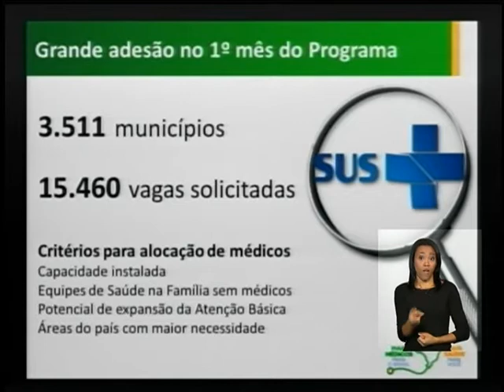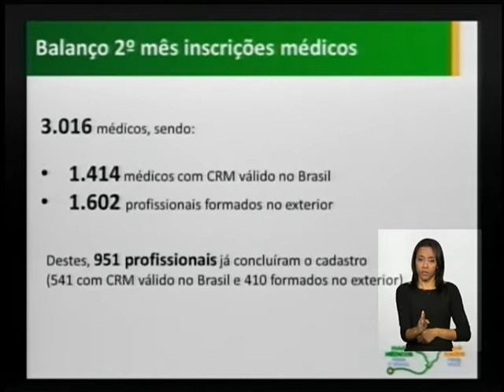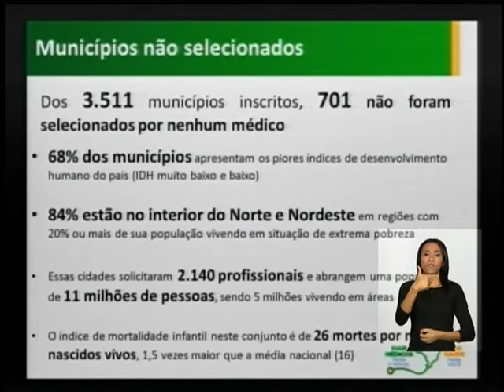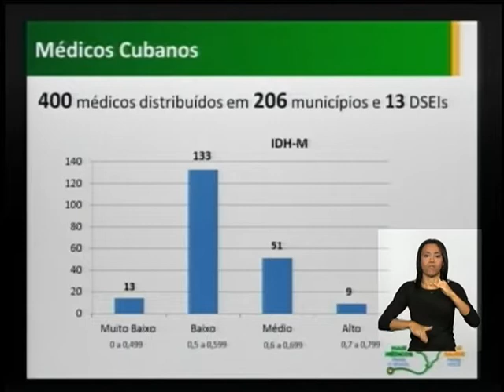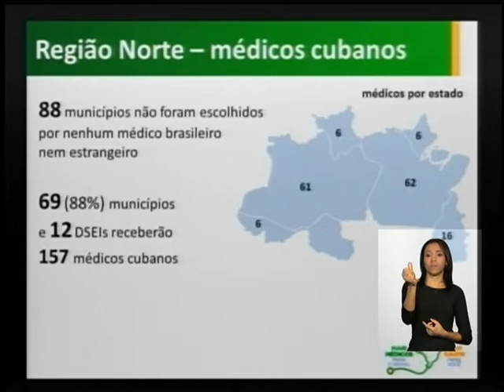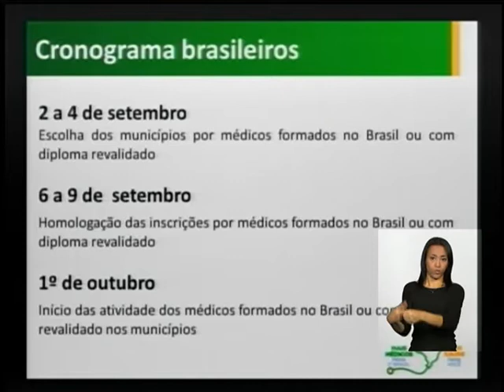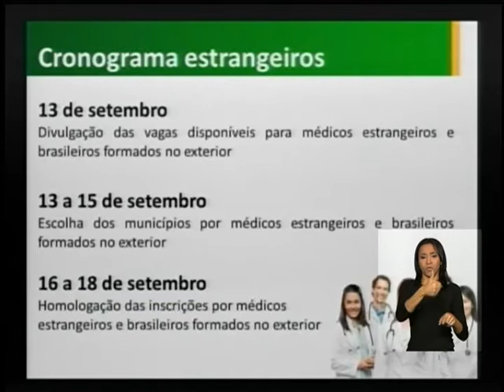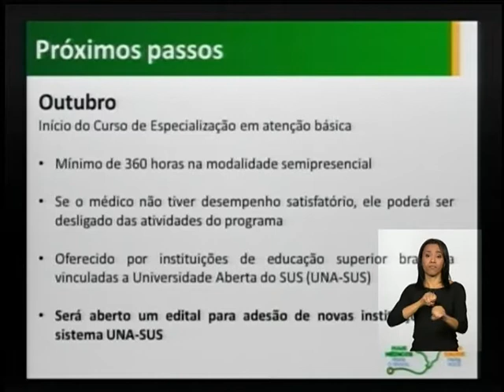Mais de 90% dos profissionais cubanos atuarão no Norte e no Nordeste pelo Mais Médicos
ATIVIDADES DO GOVERNO - 03.09.13: Municípios do Norte e do Nordeste serão os maiores beneficiados pelo trabalho do primeiro grupo de médicos cubanos que chegaram ao Brasil após acordo do Ministério da Saúde com a Organização Pan-Americana da Saúde (Opas) dentro do programa Mais Médicos. Segundo o Ministério da Saúde, 91% dos profissionais cubanos atuarão nessas regiões. No vídeo, acompanhe entrevista coletiva sobre o assunto, que teve a participação do ministro Alexandre Padilha.